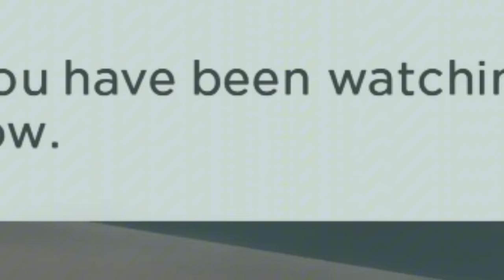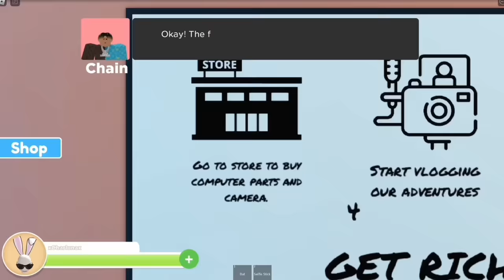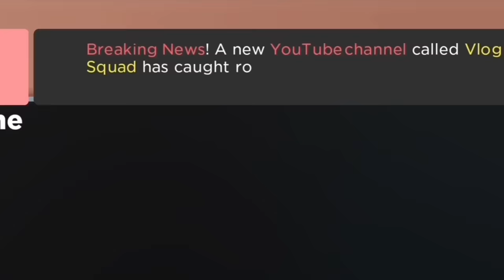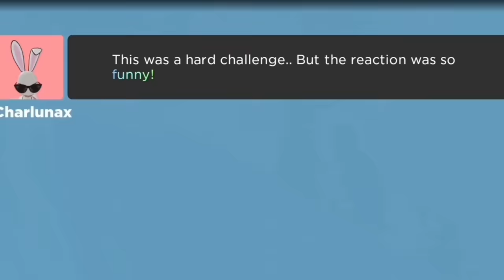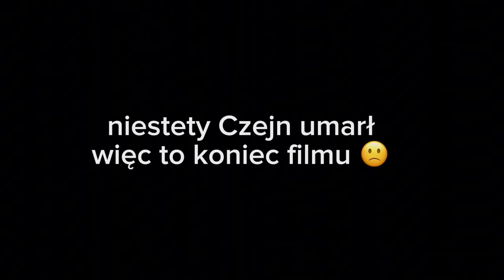JAK (NIE)ZOSTAĆ YOUTUBEREM (100% legit, no scam)